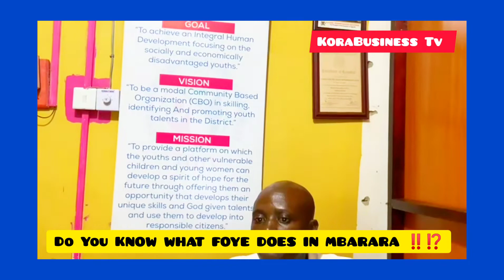DO YOU KNOW WHAT FOYE DOES IN MBARARA ⁉️watch